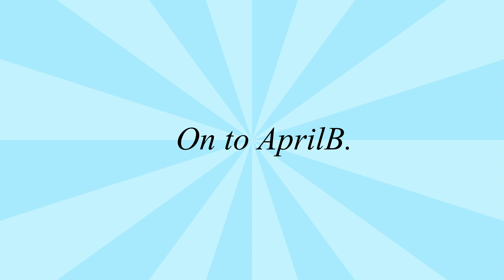OMG!! My 1st Natural Hair Salon Visit With Alopecia/CCCA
Here's my first natural hair salon visit with Alopecia/CCCA. it was an amazing experience! Although I was a bit nervous, she put me at ease right away! This will definitely not be my last visit. I learned a lot during this visit. There is a part 2 that will be coming soon!

XOXO
Klazzact